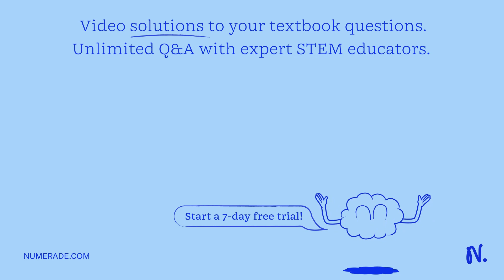(b) The student replaces the red light with blue light: Diagram 2 shows a ray of blue light directe…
(b) The student replaces the red light with blue light: Diagram 2 shows a ray of blue light directed at point A, at the same angle of incidence as the previous ray of red light. The dashed lines on diagram 2 show the previous path of the ray of red light. Previous path of red light Flint glass Blue light Diagram 2 The refractive index of flint glass for blue light is higher than the refractive index of flint glass for red light. Complete diagram 2 by drawing the path of blue light from point A until it passes into air. (Total for Question 9 = 12 marks) 8